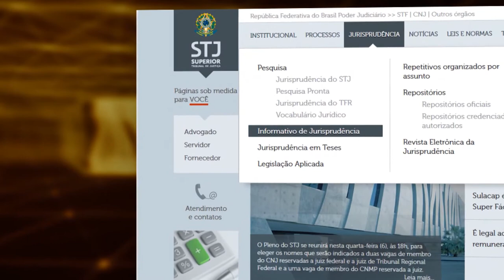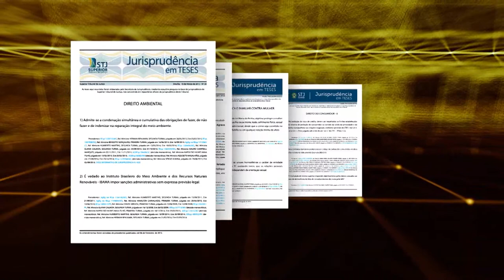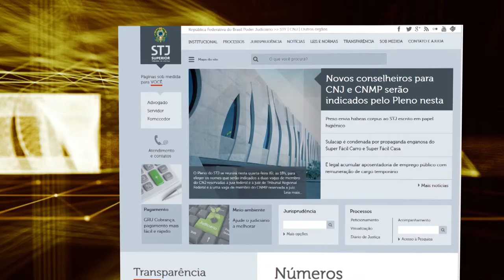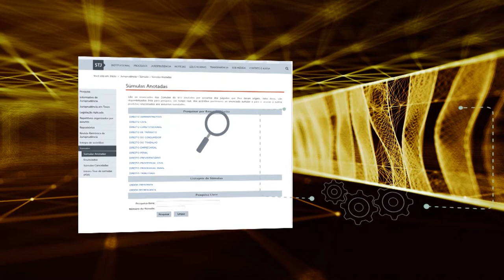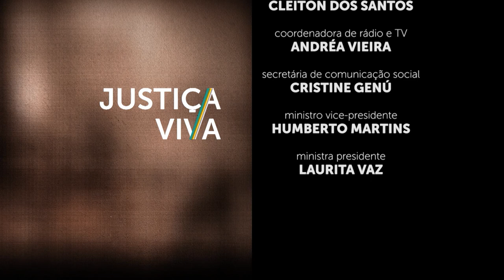Justiça Viva #28 - Ruy Rosado de Aguiar Júnior (20/11/2017)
Com mais de 40 anos dedicados à carreira pública, Ruy Rosado é um apaixonado pelo Direito.
Sua trajetória foi marcada por diferentes atividades na área jurídica. Ele foi promotor, juiz e desembargador no Rio Grande do Sul, seu Estado de origem.
Ruy Rosado de Aguiar Júnior foi, ainda, um dos idealizadores dos Juizados Especiais no país, participando da regulação e implantação desses importantes órgãos nas esferas estadual e federal. Em 1994, Ruy Rosado de Aguiar Júnior foi nomeado Ministro do Superior Tribunal de Justiça. Nessa Corte, permaneceu por quase dez anos. Em 2003, aposentou-se da função de magistrado, mas não abandonou o direito e voltou para a advocacia. Ruy Rosado de Aguiar Júnior é conhecido por sua produção intelectual diversificada que aborda tanto aspectos do direito público quanto do privado.  Ao longo de sua carreira, também se dedicou ao ensino jurídico em universidades e escolas de formação de magistrados. Para falar sobre a carreira do ministro Ruy Rosado de Aguiar Júnior, convidamos o ministro aposentado do STJ Paulo Costa Leite e o advogado e professor Paulo Roque Khouri.